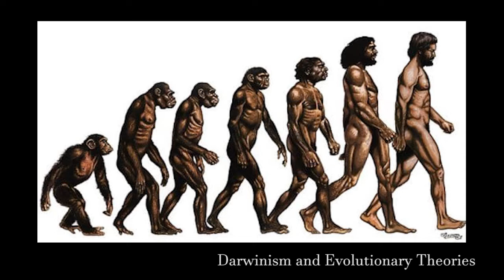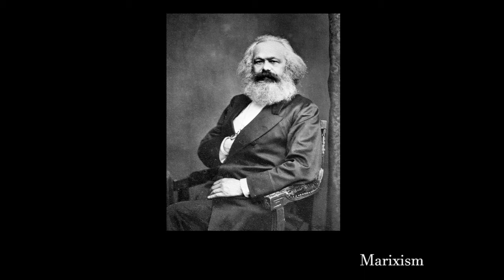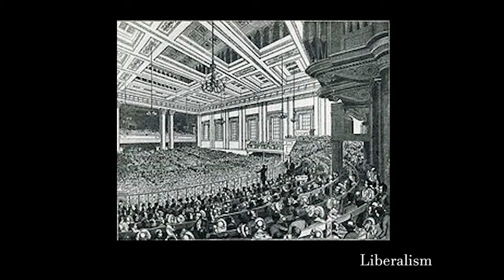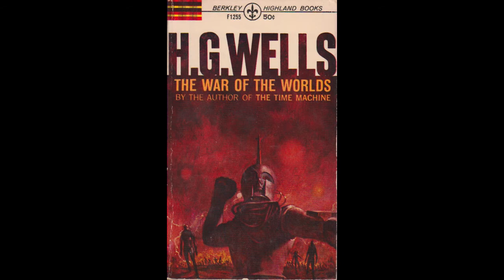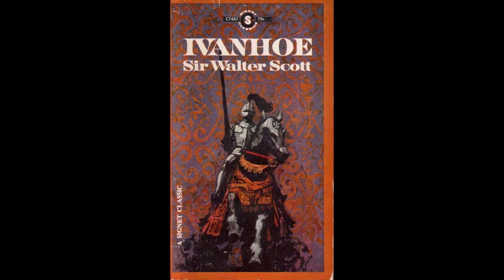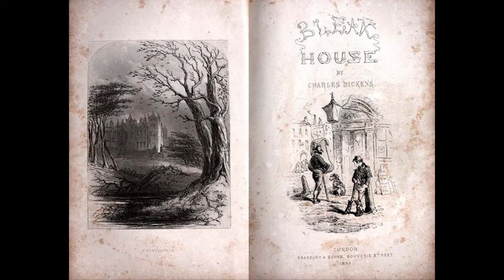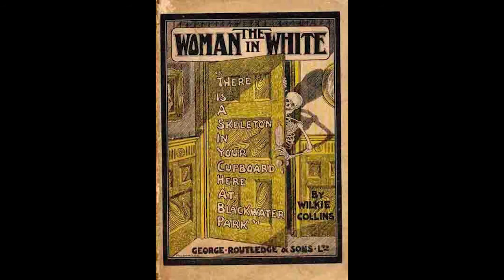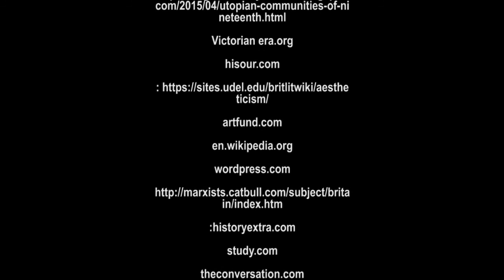19th Century English Literature (Photo Essay)